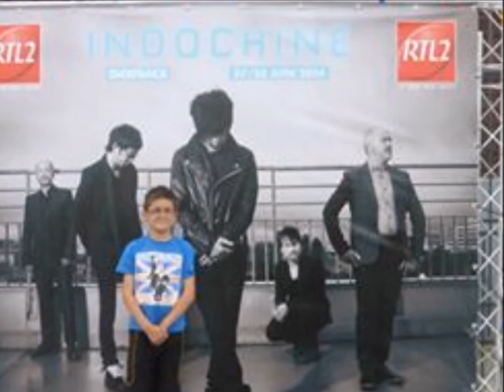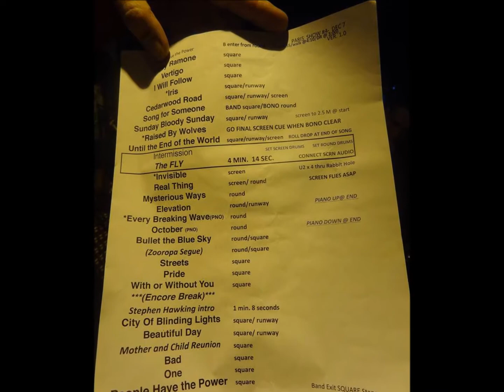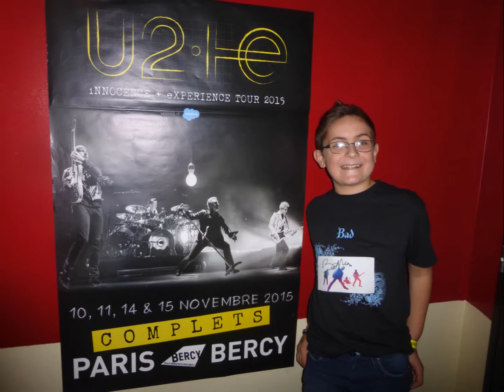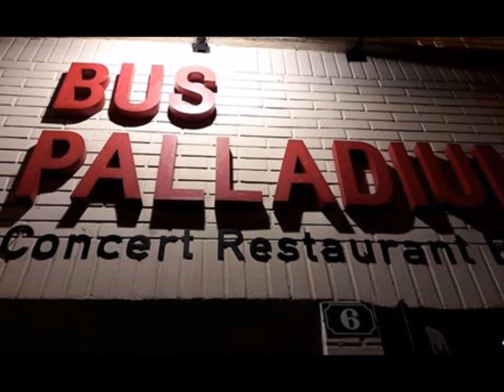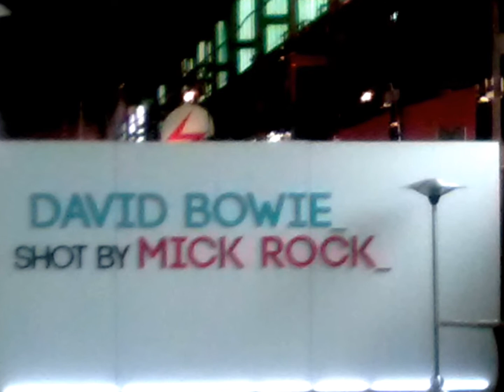Happy birthday Nathan...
Depuis 12 ans tu remplis ma vie de bonheur. Tu es mon petit homme, ma petite rock star.
Tu es ma raison de vivre , Tu me réjouis à chaque minute depuis 12 ans .
J'espère continuer à vivre de supers moments de complicité ensemble...J'aime te voir rire aux éclats, t'éclater , avoir des étoiles dans les yeux , chanter, danser...
Ne change surtout pas...Ne grandis pas trop vite. Tu es la perle de ma vie!
Je t'aime mon p'tit loup d'amour!